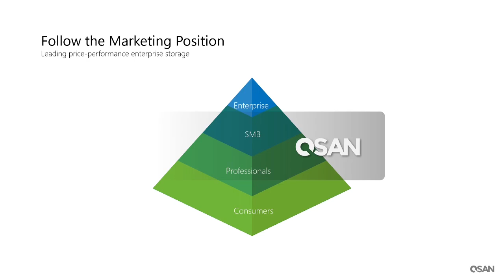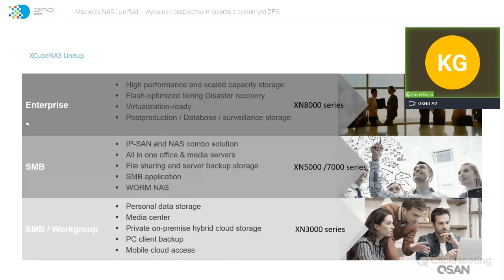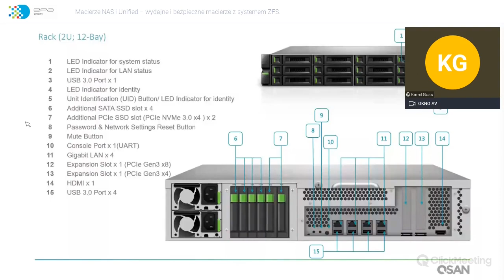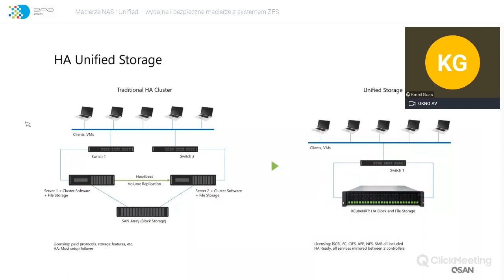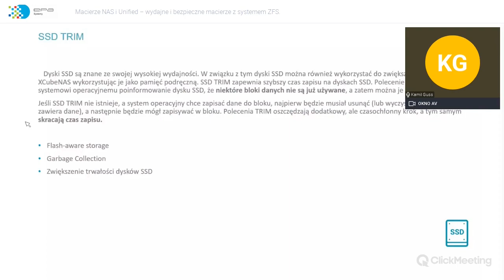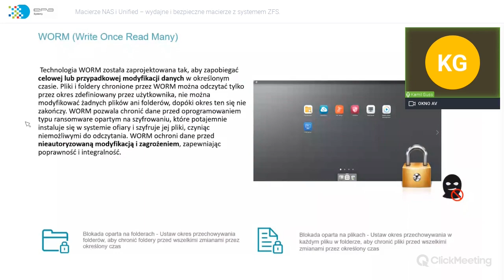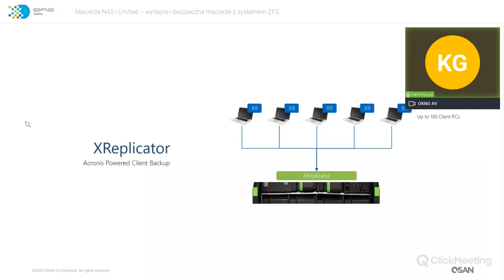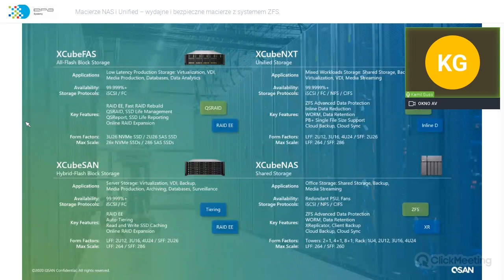XCubeNAS - macierze dyskowe z serii NAS i Unified.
Zapraszamy do obejrzenia webinaru, w którym przybliżymy Państwu macierze dyskowe firmy Qsan z serii NAS oraz Unified.